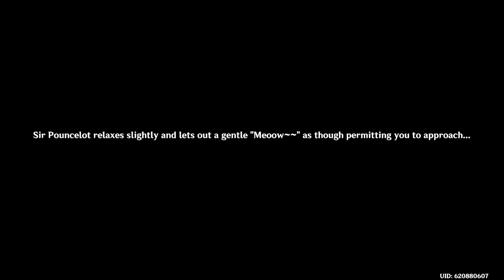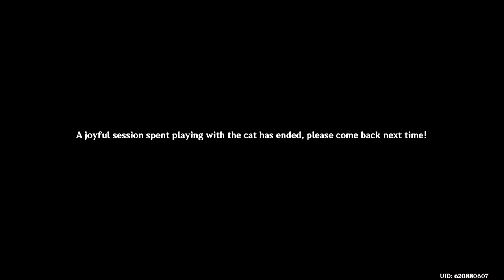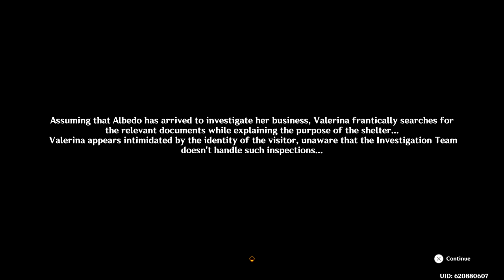Kratos Plays Genshin Impact Bonus Video 5: Feline Fortress Furrdyssey!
FINALLY an event about cats! It's time for us to pet all the kitties as we make them their impenetrable fortress!

Wish to see more or want to skip to a certain part?

Want to know more about Genshin Impact?

Genshin Impact is an open-world action role-playing game developed and published by miHoYo. The game features a fantasy open-world environment and action-based battle system using elemental magic and character-switching, and uses gacha game monetization for players to obtain new characters, weapons, and other resources. The game is online-only and features a limited multiplayer mode allowing up to four players to play together. It was released for Microsoft Windows, PlayStation 4, Android and iOS on September 28, 2020. Genshin Impact is also planned to release on Nintendo Switch and PlayStation 5; PlayStation 5 backward compatibility with the PlayStation 4 version was added on November 11, 2020.

The game received a generally positive reception, with critics praising the combat and open-world freedom, while some criticism was raised at its endgame content and monetization. The game grossed over $393 million on mobile devices within two months.

This series is a blind playthrough of the game.